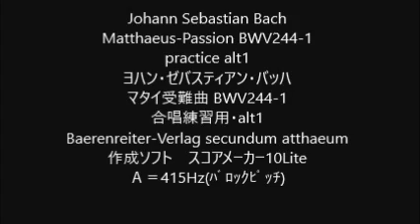Johann Sebastian Bach Matthaeus-Passion BWV244-01 practice alt1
Matthaeus-Passion BWV244-01
practice alt1
ヨハン・ゼバスティアン・バッハ
マタイ受難曲 BWV244-01
作成ソフト　スコアメーカー10Lite
Ａ＝415Hz(ﾊﾞﾛｯｸﾋﾟｯﾁ)